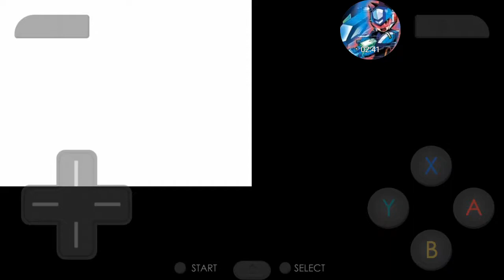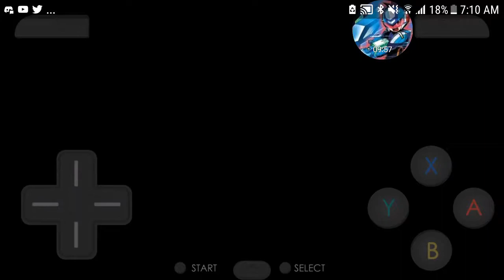Megaman StarForce 3 Black Ace Undub patch the Postgame Story